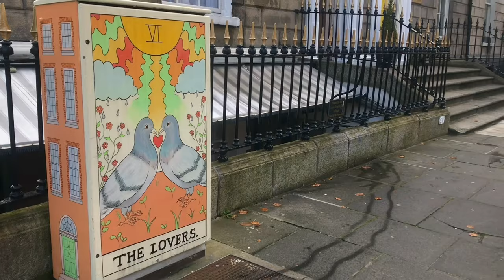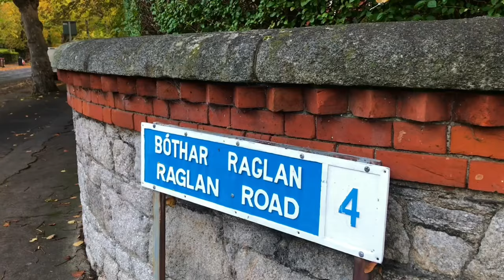Raglan Road by the Patrick Kavanagh Seat at the Grand Canal Dublin